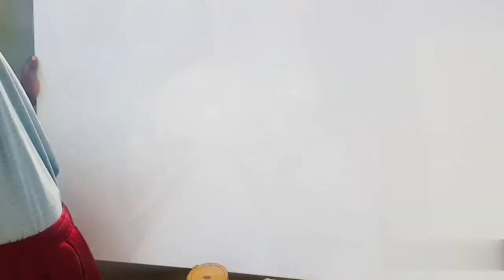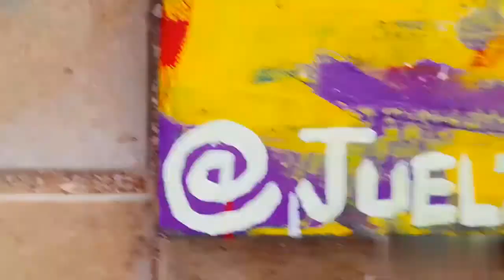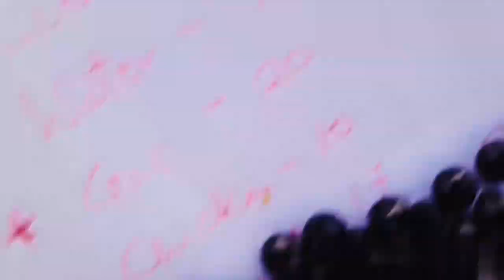Shatta Wale's painting (full video)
Painting by Juelz Tintin and Nela's World